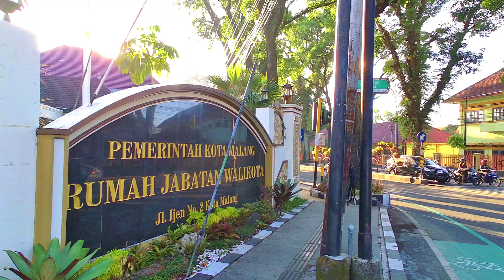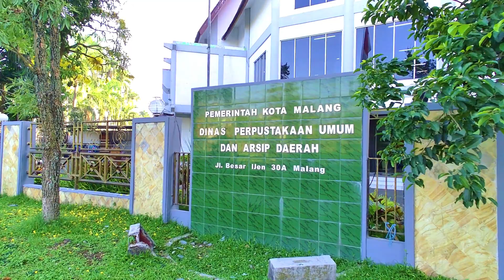Jalan Jalan di Ijen Boulevard, Malang - Indonesia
Selamat datang di Ijen Boulevard, Malang - Indonesia, sebuah destinasi indah yang menawarkan keindahan kehidupan perkotaan yang dinamis di Malang - Indonesia. Bersama saya, Anda akan menjelajahi keindahan jalan ini yang dipenuhi dengan pohon-pohon palem, dan ruang terbuka hijau yang menyejukkan. Mari kita lihat keindahan di Ijen Boulevard, Malang.